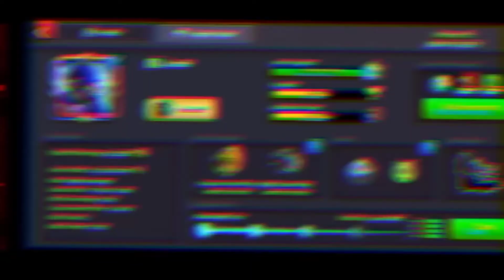LEVEL 1 TO LEVEL MAX MOONLIGHT ANIMATED CUE - 8 BALL POOL - JAZIB 8BP YT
Follow Me